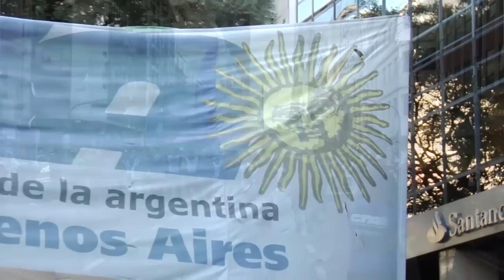Pablo Micheli - La CTA marchó al Ministerio de Trabajo.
Ni sueldos miserables ni impuesto al trabajo.
Esta tarde, como antesala del Paro Nacional de mañana, la Central de Trabajadores de la Argentina Autónoma, en conjunto con la Multisectorial, marcharon desde el Obelisco hasta el Ministerio de Trabajo de la Nación para reclamar salarios mínimos de 12 mil pesos, aumento de emergencia para los jubilados, que se reabra el Consejo del Salario y que se derogue el impuesto al trabajo, entre las cuestiones más urgentes.